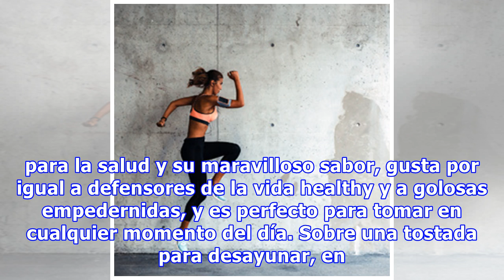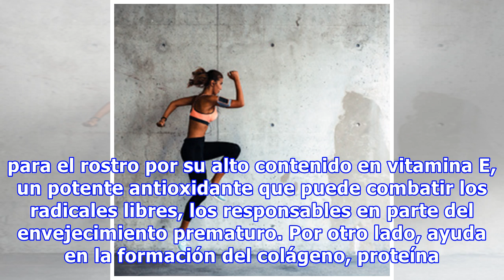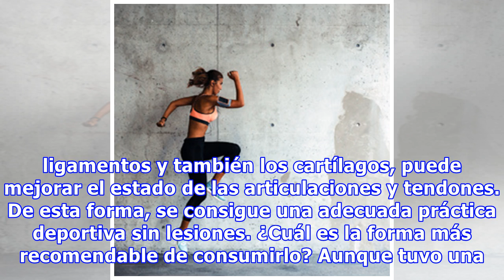Por qué todas las Instagramers FIT toman aguacate